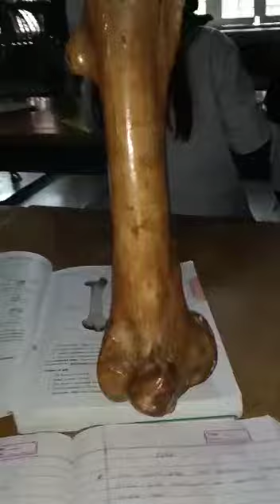Femur of horse🐎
Srry for starting ka background music😁